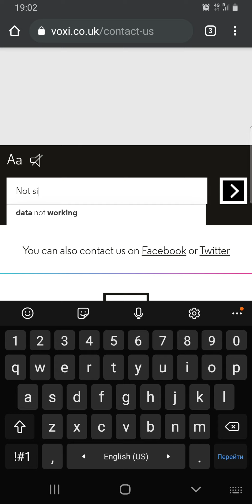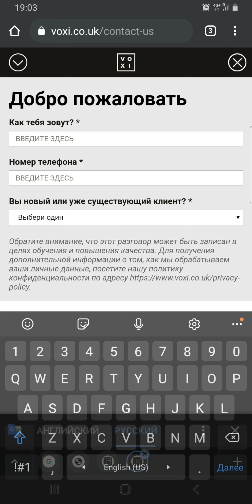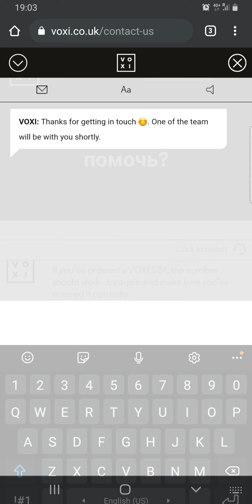Как связаться с техподержкой VOXI. написать в вокси.